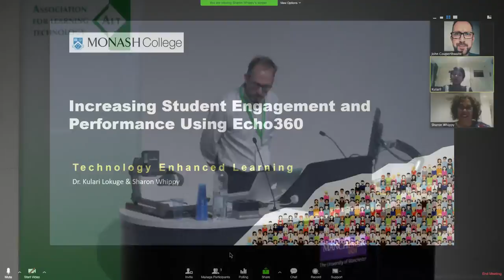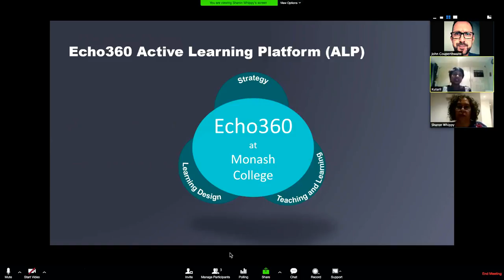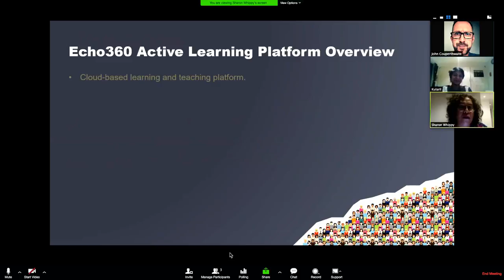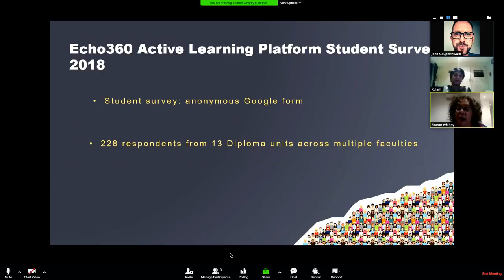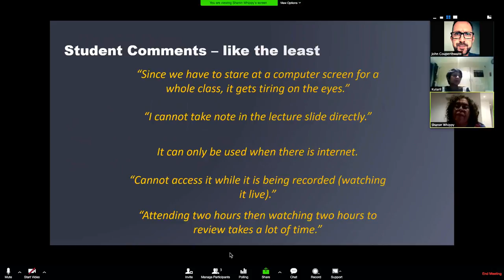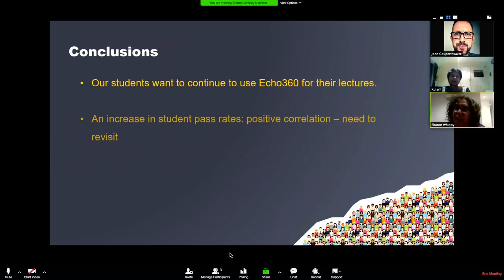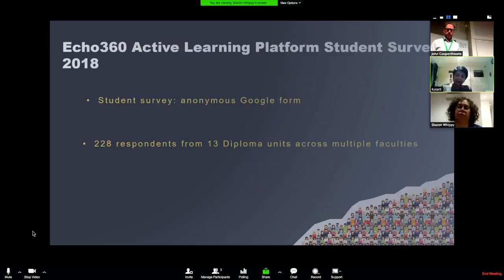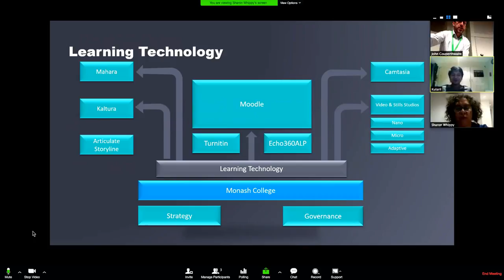Increasing Student Engagement and Performance using ... [18-167] - ALT Annual Conference 2018